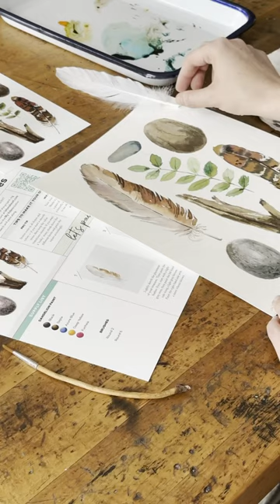Project Spotlight: Learn how to sketch with Sarah Cray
Take a sneak peek at the Mountain Treasures watercolor project featured in The Mountains Are Calling watercolor box and learn how to sketch with Sarah Cray.

The Mountains Are Calling... and we must paint them! With the summer season comes the opportunity to go outside and soak up the beauty of nature. The latest watercolor box from Sarah Cray showcases the joy and wonder to be found from the outdoors. The FOUR projects in this box highlight how the combination of layers, texture, and different hues can create dimension and create dynamic paintings. Pick up your box today before it's gone and receive immediate full access to The Mountains Are Calling video tutorials!